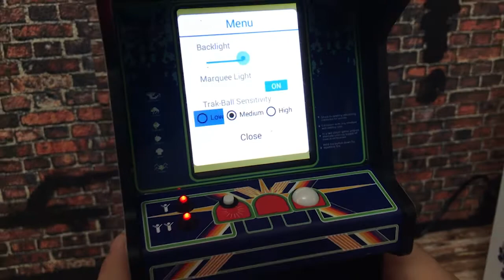RepliCade x Centipede in action